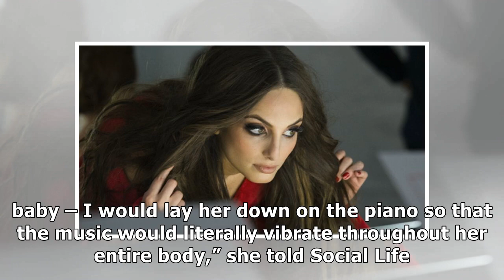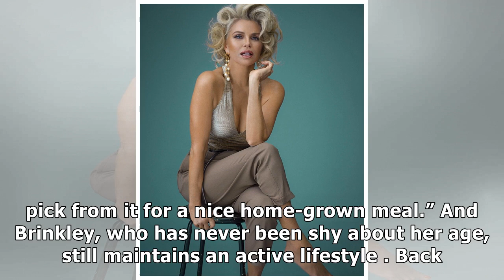Christie Brinkley recalls raising daughter Alexa Ray with Billy Joel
Supermodel Christie Brinkley, 64, graces the cover of Social Life Magazine.  (Gian Andrea di Stefano) Christie Brinkley has appeared on more than 500 magazine covers worldwide, graced the pages of Sports Illustrated Swimsuit and has been photographed in more than 30 countries, on six continents — but her biggest accomplishment is motherhood. The 64-year-old is a mother of three, including a daughter she shares with ex-husband Billy Joel named Alexa Ray Joel. Brinkley, who is on the cover of Social Life, told the magazine she and the iconic singer/songwriter were determined to incorporate music when it came to raising their child. The couple were married from 1985 until 1994. Brinkley was reportedly the inspiration behind his 1983 hit single “Uptown Girl.” A post shared by Social Life Magazine (@sociallifemagazine) on Jul 10, 2018 at 9:34am PDT “Whenever Billy would sit down to play – even when Alexa was a little baby – I would lay her down on the piano so that the music would literally...